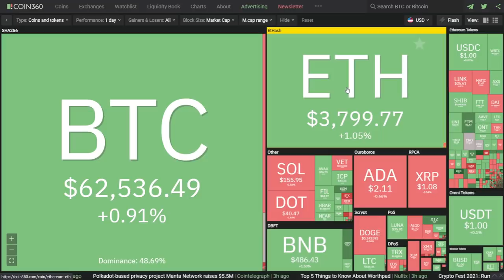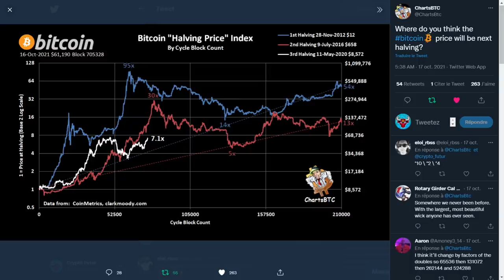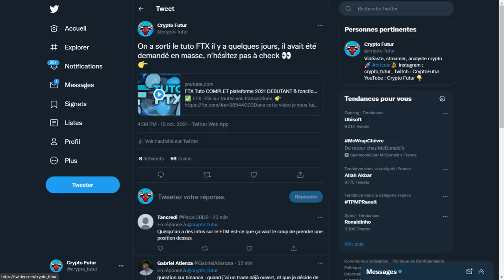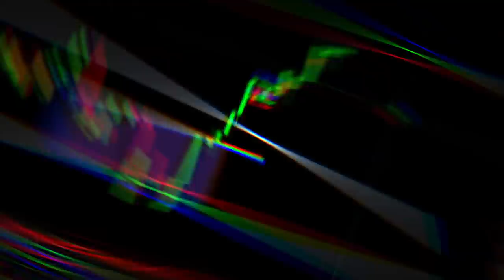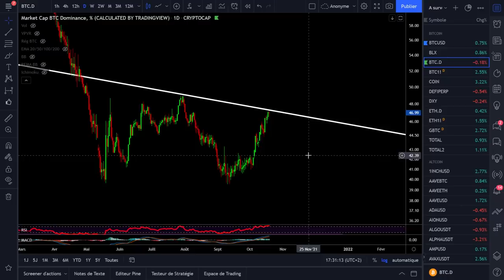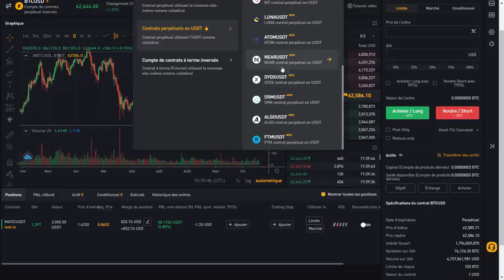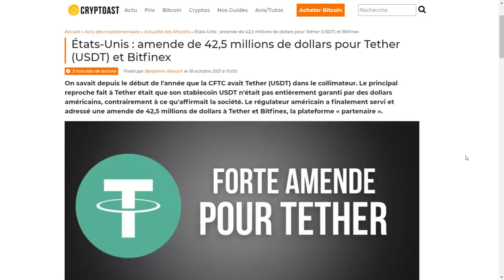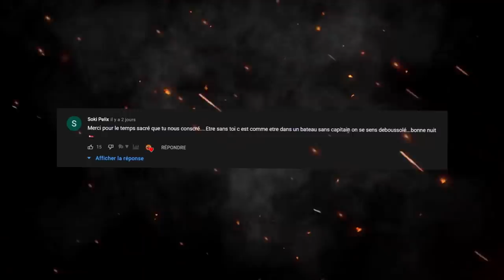BITCOIN : MON PLAN POUR LA SUITE DU BULL RUN ! 🤔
🔥 50% de votre dépôt offert :
CODE : 50FIRSTDEP
🔥 -50% sur vos frais :
CODE : 50LESSFEES

Dans cette vidéo, je vous fais l'analyse journalière du bitcoin et des autres cryptos dont les altcoins. Les altcoins sont encore plus affectés que le bitcoin que ce soit à la hausse ou à la baisse. Je vous montre aussi que nous ne sommes pas à la fin du bull run et que selon moi le bitcoin reste toujours dans une tendance haussière. Le 100K challenge est à 6K$. Les altcoins sont neutres aujourd'hui et le bitcoin aussi ce qui l'amène à 63K$ juste en dessous de son ATH. La question est va-t-il passer son ATH ?

SOMMAIRE :
00:00 : Intro
01:16 : Twitter
08:10 : PKN
09:06 : CAPS
09:45 : Bitcoin
13:55 : Bitcoin Dominance
15:57 : GRT
16:04 : MRPH
18:11 : Phemex
19:03 : Bybit
21:34 : Les News
25:13 : Le Commentaire du Jour